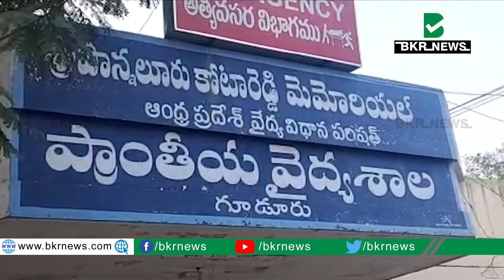అక్రమ గ్రావెల్ తవ్వుతున్నారని అడిగిన వీఆర్వోని గూడూరు నియోజకవర్గ నాయకులు ఏం చేశారో చూడండి||BKR NEWS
నెల్లూరు జిల్లా గూడూరు రూరల్ లో గ్రావెల్ మాఫియా రెచ్చిపోయింది. అక్రమ గ్రావెల్ ను అడ్డుకున్న తనపై గ్రావెల్ మాఫియాకు చెందిన వ్యక్తులు దాడి చేశారని దివిపాలెం విఆర్వో హనుమంతురావు ఆరోపించారు. దాడి అనంతరం వీఆర్వో హనుమంతురావు స్థానిక ప్రభుత్వ హాస్పిటల్ లో చికిత్స పొందుతున్నాడు. తెల్లవారుజామున గూడూరు రూరల్  సమీపంలోని మంగళపురు రోడ్డు సమీపంలోని అటవీ ప్రాంతం నుండి  అక్రమంగా గ్రావెల్ ను తరలిస్తున్నారన్న సమాచారం తో వీఆర్వో  హనుమంతరావు అక్కడికి చేరుకొని గ్రావెల్ తరలిస్తున్న ట్రాక్టర్ల ను అడ్డుకోవడం తో  గ్రావెల్ మాఫియాకు చెందిన కొందరు  తనపై దాడి చేశారన్నారు.వీఆర్వో పోలీసుల కు ఫిర్యాదు చేయడంతో కేసు నమోదు చేసి దర్యాప్తు చేపట్టారు.

BKR News